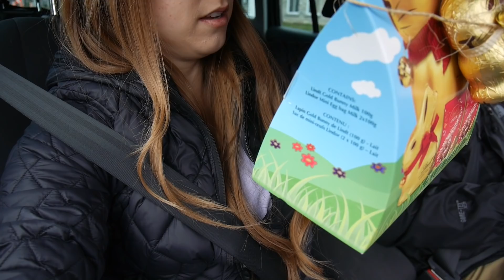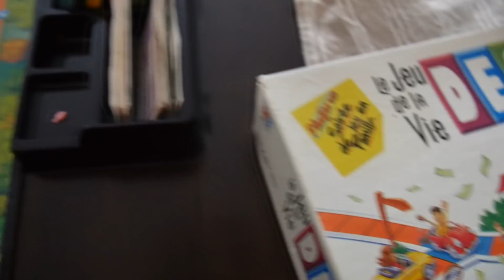C'est Pâques! - Vlog 12 avril 2020